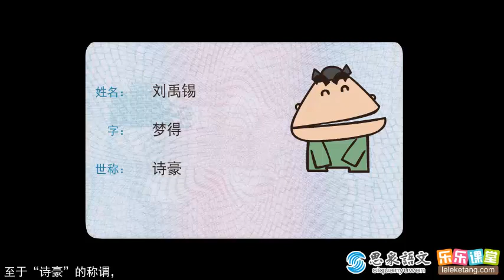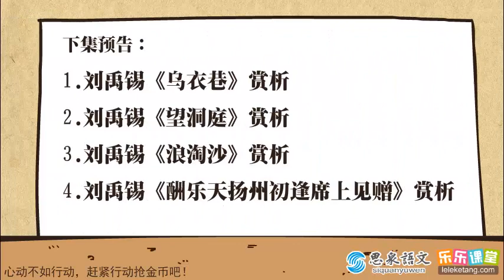唐诗 第68讲